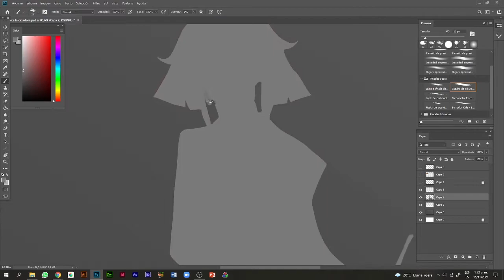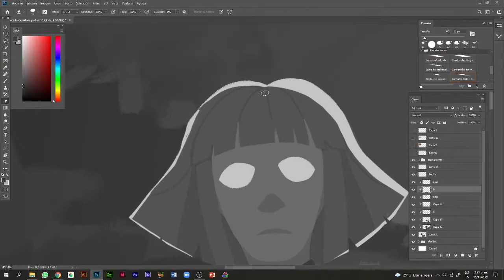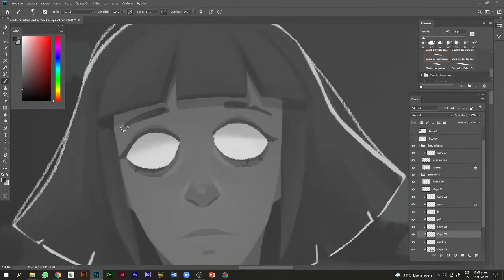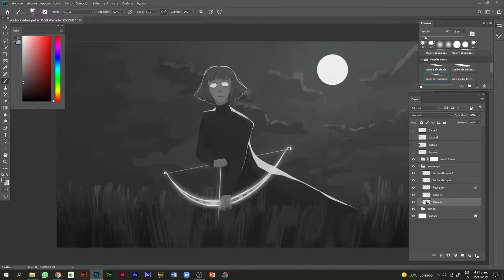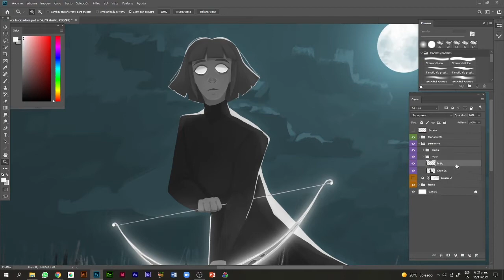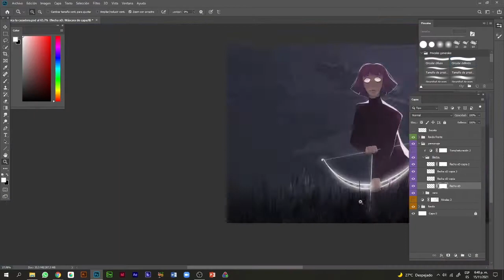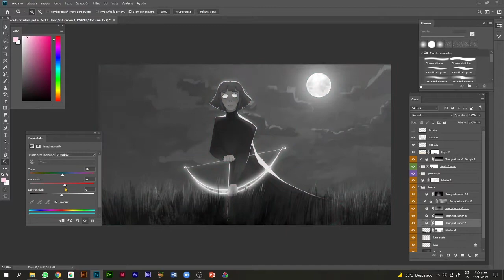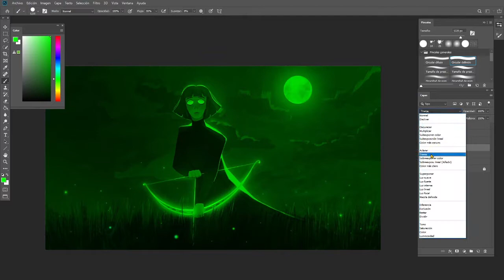Painting Verónica - Original Character - Painting Timelapse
Here is a painting of one of my favorite OC. It's part of a story that I created when I was 16 years old and that I never wrote, haha.
► PROCESS
• 7 hours in total. 4 of drawing in grayscale and 2 of colored because I am very indecisive with the colors.
• I usually work on 4600 x 2600 px size canvas, but the final size was 4578 x 2544
Super Mario Galaxy To the Gateway Cover - Electric Harp with Effects - Emily Hopkins
► TOOLS:
• XP-PEN Artist 13.3
• Photoshop CC 2019